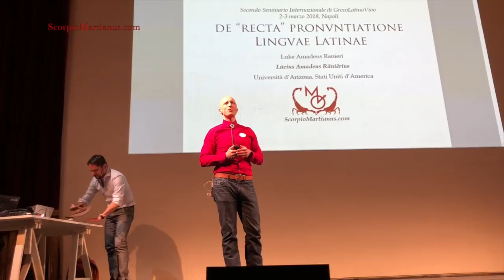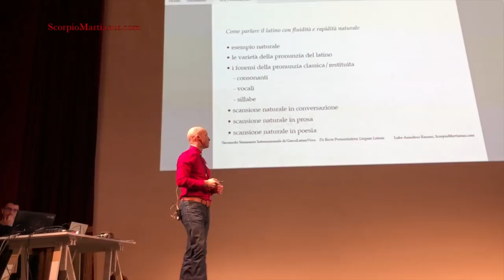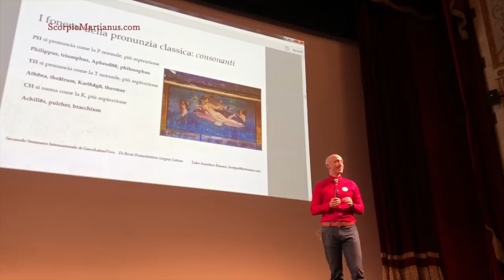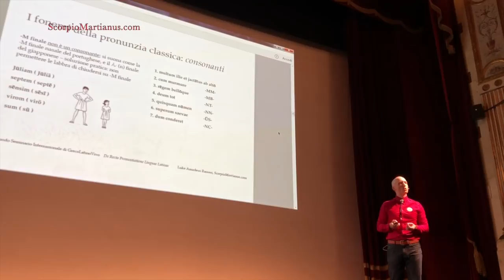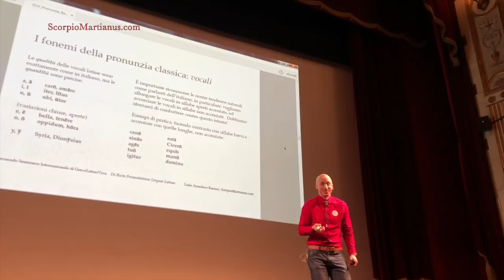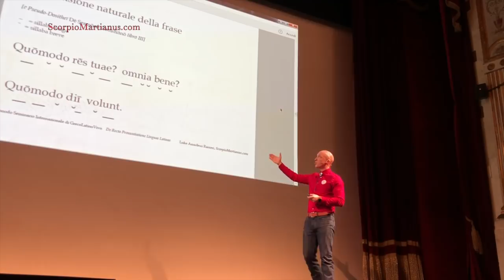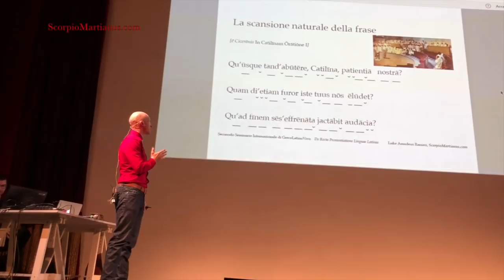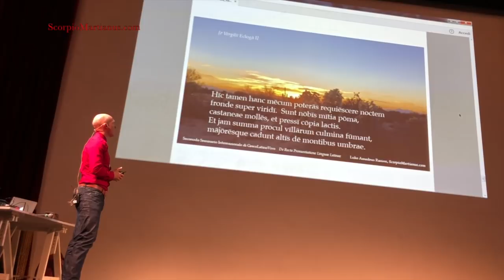GrecoLatinoVivo 2018 "The 'Right' Way to Pronounce Latin" Luke Ranieri (in Italian)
Subtituli adunt! / Subtitles available in English!

This talk was given at the Secondo Seminario di GRECOLATINOVIVO in Didattica delle Lingue Classiche in Naples, Italy, March 2, 2018.

DE "RECTA" PRONVNTIATIONE LINGVAE LATINAE
L. Amadei Ranierii / by Luke Amadeus Ranieri

LA: Secentas gratias Joanni Petro Marchi omnibusque magistris adjutoribusque ex GrecoLatinoVivo.it pro opportunitate vobiscum consiliorum horum partiendorum! /

IT: Mille grazie a Giampiero Marchi e tutti i docenti ed assistenti di GrecoLatinoVivo.it per l'opportunità di condividere queste idee! /

EN: Many thanks to Giampiero Marchi and all the other teachers and assistants at GrecoLatinoVivo.it for the opportunity to share these ideas!